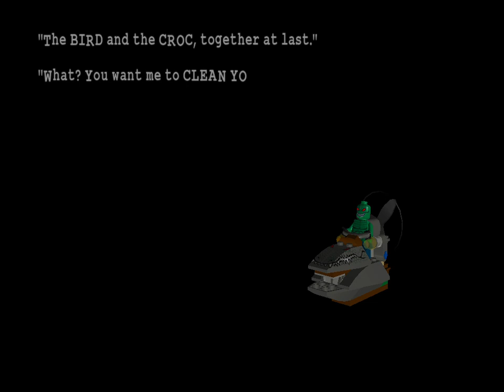LEGO® Batman™ - Villains Episode 8 - Harbouring A Grudge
LEGO® Batman™ 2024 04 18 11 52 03.